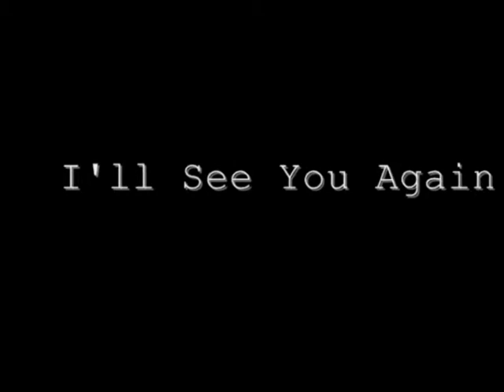SACSS Secondary 4/4 2008 *Trailer*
xoxo
chelsea

ps. be patient